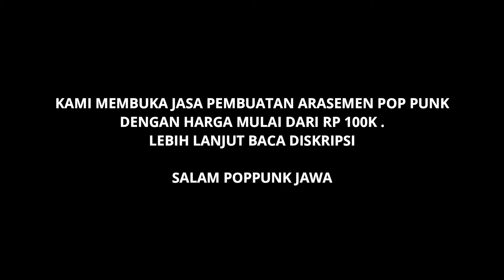NELLA KHARISMA - KU PUJA PUJA // COVER POP PUNK [ DUT ] By Agus Tje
NELLA KHARISMA - KU PUJA PUJA // COVER POP PUNK [ DUT ]

Judul    : Kupuja puja
cipt       : ipank
artist     : Nella kharisma

kali ini masih suasana trending lagu dari nellakharisma , yang sukses trending 1 di lagu banyu moto. dan sekarang juga trensing lagu ku puja puja..

masih saya garap pop punk  dan saya masukin unsut dangdut beberapa partnya.. bisa kalian nikmati sampai selesai.

TONTON SINGLE PERTAMA AGUS TJE ( POP DANGDUT)

arr    : Agus tje
studio  : 29 Record

INFORMASI PENTING TEMEN"

buat temen onlineku / subscriberku semuanya.
saya membuka jasa membuat arasemen music pop punk  dengan buget mulai Rp 100k .
instrument sebagai berikut..
1. gitar 2 layer  dengan beda soundnya.

2. bass 1 layer

3. drum ada 11 layer sudah termasuk reveb dan roomnya.

4. semua intrument berformat wave .dan akan saya kirim melalui googledrive dengan format (rar )

5. UNTUK PEMBUATAN ARASEMEN YANG LAIN .MUSIC POP, DANGDUT ,REGEE ,SKA ,DLL.
BISA HUB SAYA LANGSUNG .

catatan penting :
*harga tersebut hanya untuk musik cover .
*untuk yang lain bisa ditanyakan melalui nomer kontak persen saya yang ada di diskripsi .

*harga tersebut belom termasuk mixing / mastering .

matur suwun. semoga bermanfaat infonya.

job arasemen/mixing /mastering / editing

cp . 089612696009